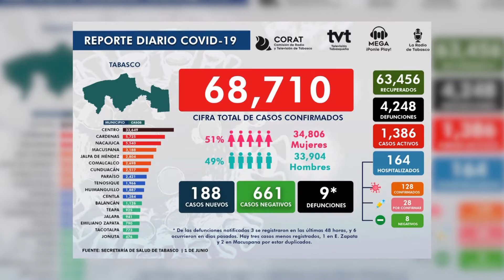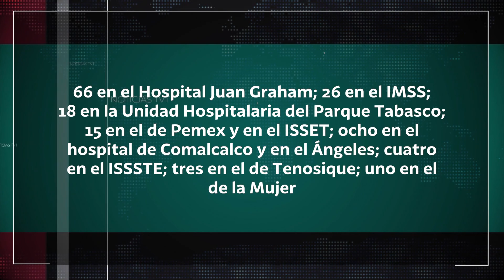Incrementan contagios, casos activos y hospitalizados por COVID-19 en Tabasco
Inicia Tabasco el mes de junio con incremento en todos los indicadores de COVID-19. La Secretaría de Salud estatal confirmó ayer 188 nuevos contagios, nueve defunciones, mil 386 casos activos y 164 hospitalizados